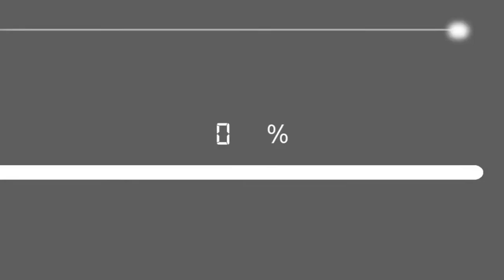LosPapus! | Minecraft en Server | Capitulo 1: Construyendo la Ksa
Vean cómo construyo mi casa de minecraft para la serie los Papus!, espero se diviertan con la cámara rápida!
          .: VEAN TODA LA DESCRIPCIÓN PARA MÁS INFORMACIÓN :.

IP del Servidor donde se desarrolla los LosPapus
FriendlyNetwork.fluctis.com

Canales de LosPapus

Si llegaste hasta aquí toma tu pacman :v... jajaja